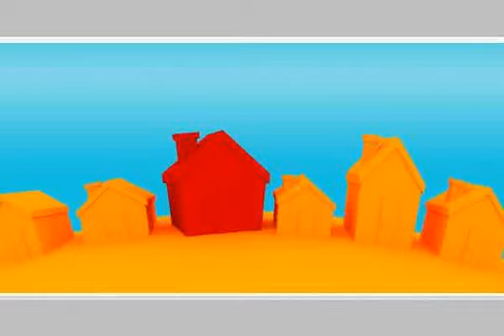Apartment For Rent In New Cairo Fifth District Cairo - mlseg.com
Apartment For Rent In New Cairo Fifth District Cairo شقة بفيلا للايجار بالحى الاول بالتجمع الخامس قريبة لشارع التسعين والخدمات موقع رائع 3نوم+ 2حمام+ ريسبشن 3 فيو رائع - الحر الاول التجمع الخامس - Egypt Real Estate | Greater Cairo | New Cairo Fifth District | Apartment For Rent